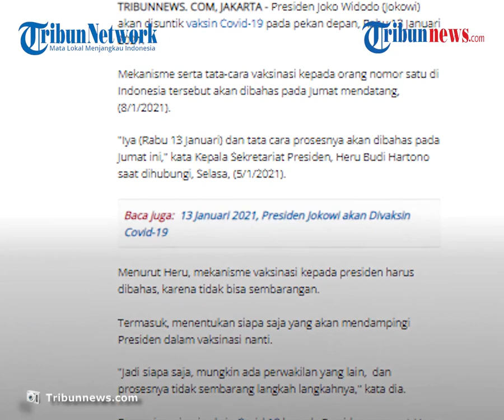Vaksinasi Jokowi pada 13 Januari akan Disaksikan Langsung oleh Masyarakat untuk Berikan Semangat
TRIBUN-VIDEO.COM - Presiden Jokowi akan disuntik vaksin Covid-19 pada pekan depan, tepatnya Rabu 13 Januari 2021.

Mekanisme tata cara vaksinasi kepada Jokowi akan dibahas pada Jumat (8/1) mendatang.

Dilansir oleh Tribunnews.com pada Selasa (5/1/2021), Kepala Sekretariat Presiden Heru Budi Hartono mengatakan, mekanisme vaksinasi kepada presiden harus dibahas lantaran tidak bisa sembarangan.

"Iya (Rabu 13 Januari) dan tata cara prosesnya akan dibahas pada Jumat ini," kata Kepala Sekretariat Presiden, Heru Budi Hartono saat dihubungi, Selasa, (5/1/2021).

Termasuk menentukan siapa saja yang akan mendampingi Presiden dalam vaksinasi nantinya.

Proses imunisasi vaksin Covid-19 kepada Presiden, menurut Heru, nantinya akan disaksikan oleh masyarakat.

Hal itu bertujuan agar masyarakat juga bersemangat untuk ikut vaksinasi.

"Iya. Biar masyarakat bisa lihat langsung, memberikan semangat bisa dilanjutkan ke daerah-daerah juga, ikut . Minimal provinsi kota kota besar juga ikut melanjutkan," pungkasnya.

Sebelumnya diberitakan, Presiden Jokowi akan disuntik vaksin Covid-19 pada 13 Januari 2021.

Vaksinasi kepada presiden nantinya menjadi penanda dimulainya program imunisasi vaksin Covid-19 kepada masyarakat.

Setelah presiden, penyuntikan vaksin kemudian akan dilakukan di daerah, sehingga Mendagri meminta kepala daerah untuk turut serta memastikan dan hadir langsung dalam proses penyuntikan vaksin.

"Penyuntikan pertama di tingkat daerah tanggal 14 dan 15, jadi sementara belum ditentukan waktunya, tapi mungkin ini tergantung kesiapan di daerah juga, mungkin sekitar 10 orang dengan publik figur, kalau kepala daerahnya di bawah 60 tahun, kemudian kalau di atas 60 tahun bisa wakil, sekda, pejabat lain, forkopimda, tolong hadir juga untuk menyaksikan," kata Mendagri.

Mendagri juga meminta kepala daerah untuk mengatur jadwal maupun kesiapan teknis lainnya dalam program vaksinasi secara gratis itu, sehingga program vaksinasi dapat berjalan lancar sesuai rencana yang telah disiapkan.

(Tribun-video.com/Tribunnews.com)

Artikel ini telah tayang di Tribunnews.com dengan judul Vaksinasi Presiden Jokowi 13 Januari Mendatang akan Disaksikan Masyarakat,